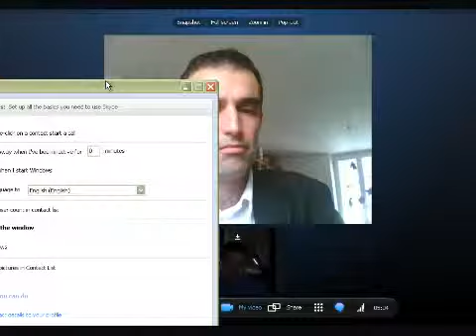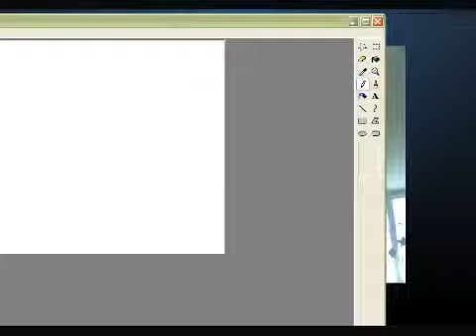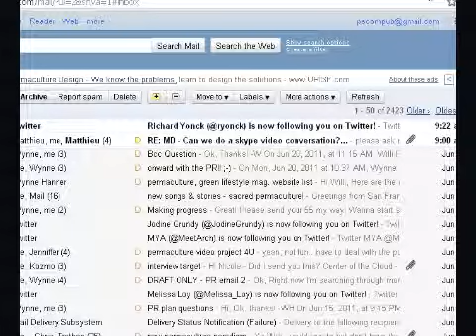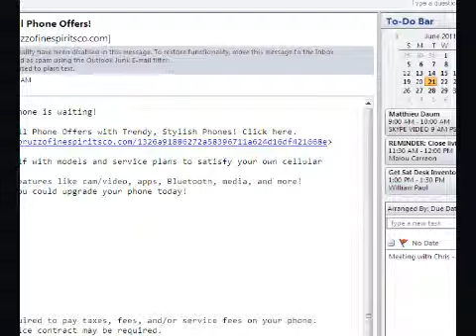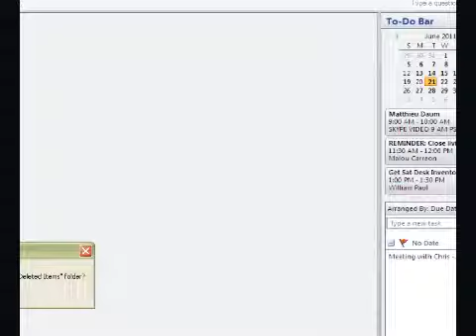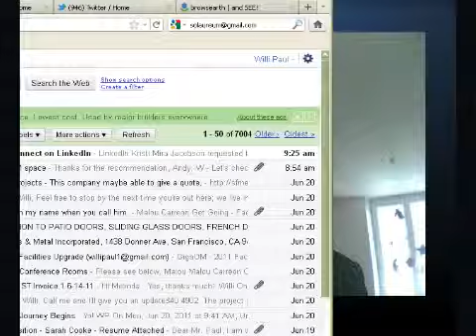Conversations on Permaculture - Willi Paul w/ Matthieu Daum, Permaculture Consultant, Paris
Conversations on Permaculture - Willi Paul. Guest Matthieu Daum, Consultant, NeXus, Paris

Matthieu Daum
NeXus - au croisement des cultures...
47, rue de Charenton, 75 012 Paris (France).
Tél: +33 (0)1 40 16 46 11
Portable: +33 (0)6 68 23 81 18

(+) What is sacred to you? What is sacred in permaculture?
(+) How do you see permaculture values & principles working in the political / capitalism system?
(+) Are there new songs, symbols and archetypes helping to propel the permaculture-based movement?
(+) Is there a new individual driven social media society counter-acting the corp. media? How to reconcile these?
Should we be seeking permacultural solutions after disasters and wars?
(+) How do you suggest we do this?
(+) Why participate in LinkedIn? Pros and Cons?
(+) Permaculture in France? Wine country?
(+) Localization? How can permaculture drive the scale and energy of systems to the region, city and neighborhood?
(+) What is a tribe?

Actually, what I'm trying to explore is the field of human relationships, human connections, and the social reality we produce through our interactions. How can we set up businesses, schools, health care systems, etc. that are healthy, lively, that are highly productive with minimal input? How can we ensure that the relationships we make, the way we interact, the dynamics in our groups, bring the best out of each of us - and how can we deal with the toxicity we produce in fights, crises, splitting and polarisation?

It occurs to me that the principles used in Permaculture, in particular the 12 principles outlined recently by Holmgren, could be useful, through analogies, to help us design healthy, lively human systems... Let me know your thoughts on that!

-- MD in LinkedIn / Permaculture Group